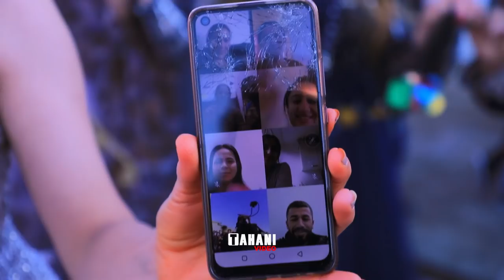Haval & Sarween 02 sheyar doghati per hussein Tahani video